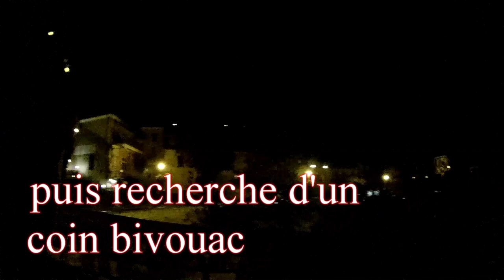ROAD TRIP MOTO 2018 / TOUR DE FRANCE : PARTIE 2 / SAVOIE A PACA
jour 4 à 6, de la savoie au verdon en passant par la côte d'azur.

                  nickelback : burn it to the ground
                  riles : thank god

caméra : drift ghost S

moto : street triple k9